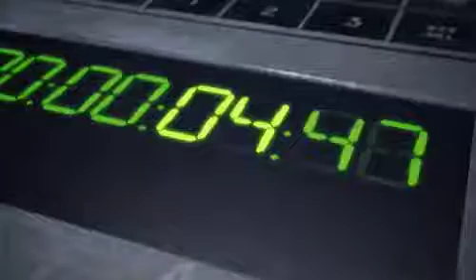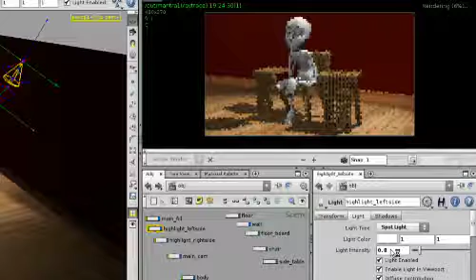H10 Countdown - Pixel Play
Lighting artists can take advantage of the progressive Interactive Photorealistic Rendering (IPR) feature in Houdini 10. This IPR workflow supports both raytracing and Physically Based Rendering (PBR), providing feedback whenever a scene changes. An update will be triggered when shader and light parameters are tweaked or when objects, cameras and lights are added, moved or even removed.

Artists can drag and drop materials into the IPR window and can control click to access shader parameters for any part of an image. Snap shots can be taken to compare with other iterations of a shot using features such as diffing.